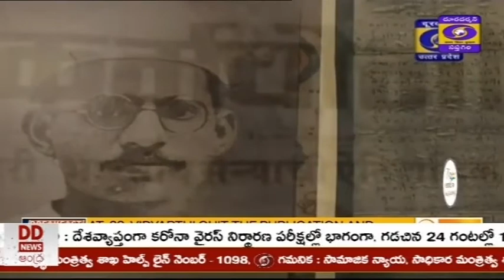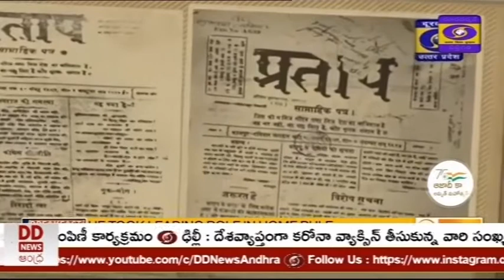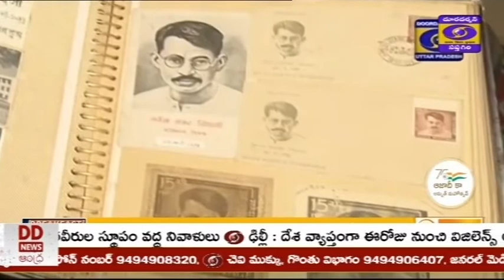🔴 DD News Andhra II దేశ వ్యాప్తంగా ఆజాదికా అమృత్ మహోత్సవాలు ఘనంగా జరుగుతున్నాయి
♦ దేశానికి స్వాతంత్య్రం వచ్చి 75 సంవత్సరాలు అయిన సందర్భంగా. ఆనాటి స్వాతంత్య్ర సమరయోధుల త్యాగాలను నేటి తరాలకు తెలియజేసే లక్ష్యంతో.. కేంద్ర ప్రభుత్వం పలు కార్యక్రమాలను నిర్వహిస్తోంది